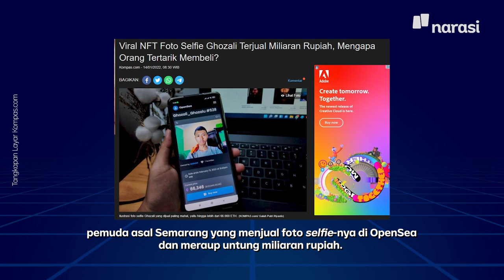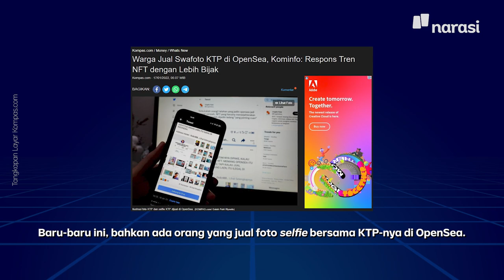Karena NFT Selfie Ghozali, OpenSea Jadi Lapak Jualan Seblak hingga Foto KTP | Tech It Easy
Ngerti, sih, pengen coba ikut jualan karya digital-nya lewat NFT di OpenSea.

Tapi jangan malah jualan macem-macem sampe foto KTP juga, lah. Kan, malah bahaya :(

(Narasi)